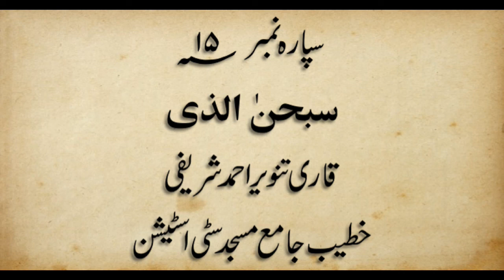Para Number 15 | Shabeena | Ramzan ul Mubarak 2019 | Qari Tanveer Ahmed Sharifi